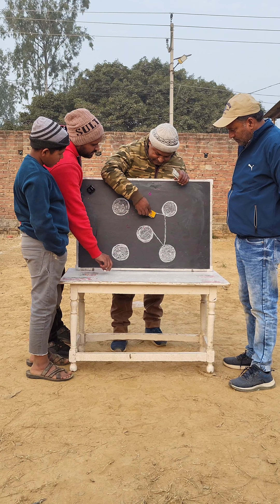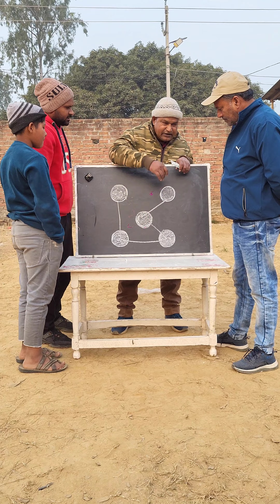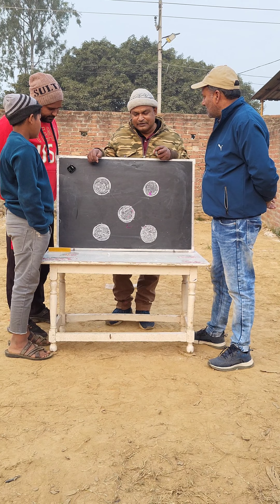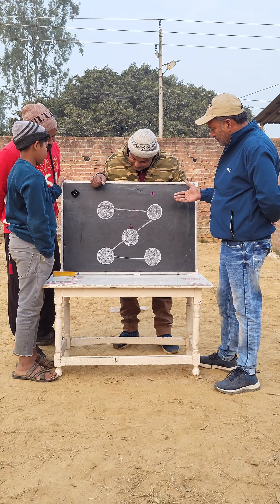इन पांच गोलों को 3 लाइन से मिलाओ और इनाम पाओ 😎😎😎